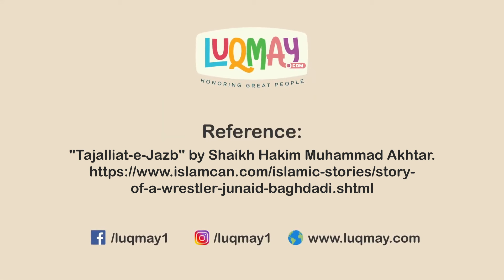The Unbeatable Wrestler | Junaid Baghdadi | Islamic Story for Kids in English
Junaid Baghdadi, the unbeatable wrestler 💪🏼, lost an important match on purpose. But why? Listen to this Islamic story for kids and find out.

Junaid Baghdadi was the royal wrestler. A thin man challenged to wrestle him. Surprisingly, he defeated Junaid by whispering something in his ear. Was Junaid careless or did the old and thin man really have some special tricks?

According to worldly standards, you win when you get ahead of everyone else and you lose when you stay behind. However, the Quran gives us a different standard of victory and loss. True victory is to stay steadfast on your principles, no matter what.

Luqmay wants children to internalize the concepts given in the Quran.

Get Islamic stories on 𝗪𝗵𝗮𝘁𝘀𝗮𝗽𝗽 by joining Luqmay's WhatsApp community.